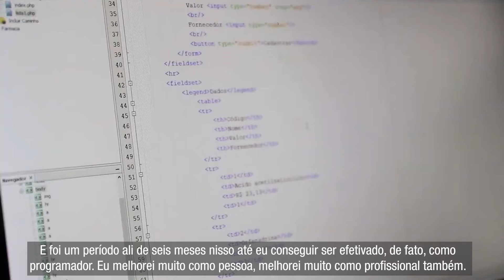IPM Jovens Talentos - Aprenda Programação PHP de graça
O Programa Jovens Talentos da IPM Sistemas abriu inscrições para um curso gratuito de PHP, que ocorrerá de 13 a 23/12/2021, das 19h às 22h, em seu moderno Centro de Tecnologia da IPM, em Rio do Sul (SC). até o dia 03/12/2021.

CONTEÚDO:
Banco de Dados
HTML
Programação PHP
Programação Orientada a Objetos
Comunicação entre PHP e Banco de Dados

REQUISITOS:
Ter ou completar 18 anos em 2021
Estar cursando ensino técnico ou superior em TI ou áreas correlatas
Facilidade com exatas e lógica
Vontade de embarcar no foguete IPM e vir crescer com a gente!